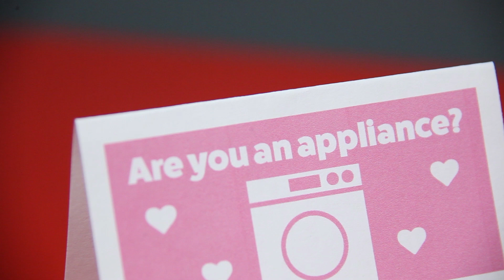Trademark Home Inspection | Valentine's Day